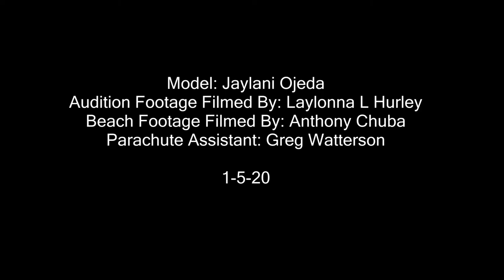The Parachute Goddess Project with Jaylani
What Empowers you? Take a second and ready think about this question..I asked all my audition girls this question...and the answers were pure and raw.